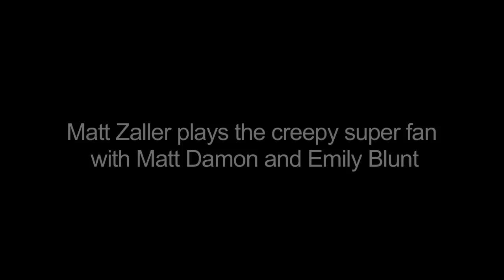Matt Damon and Emily Blunt Creeped Out by Super Fan Matt Zaller Part 2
Matt Zaller has an ongoing prank as Matt Damon biggest fan and best friend. Matt likes to photoshop himself into pictures with Damon and sing him songs. This time Emily Blunt happened to be in the way.

Originally aired on Metacafe but that site is buggy so I'm putting my interviews from there on YouTube.